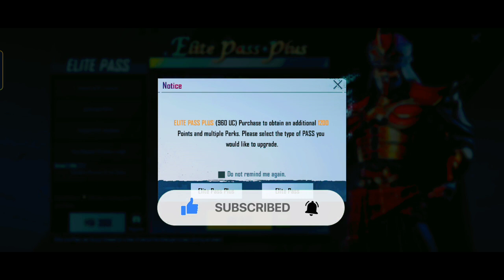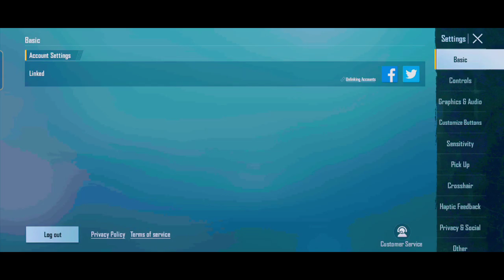bgmi royal pass 14 | how to purchase royal pass in bgmi | bgmi problem today | bgmi M14 royal pass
how to purchase royal pass in bgmi | bgmi royal pass purchase problem | royal pass purchase problem

official notice 😍 bgmi come back in Play Store | bgmi unban | bgmi ban | bgmi ban in india | bgmi 🔥

your queries.